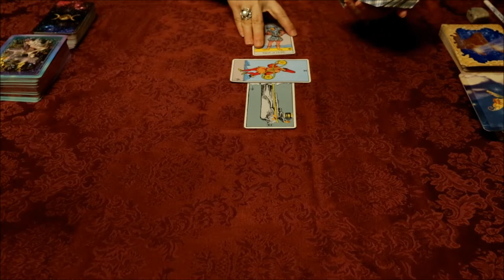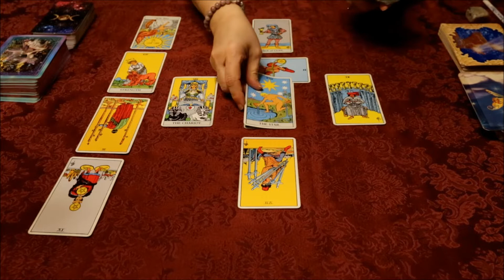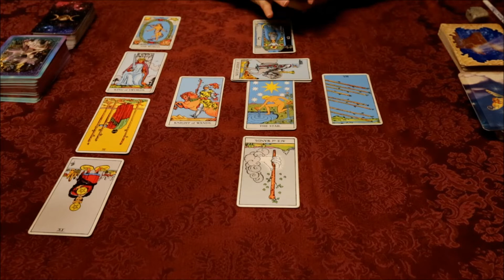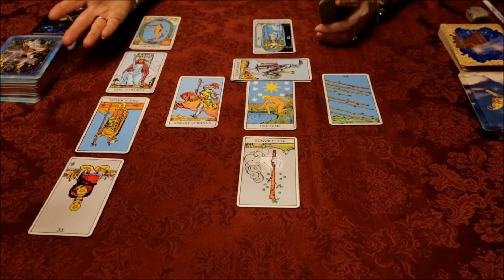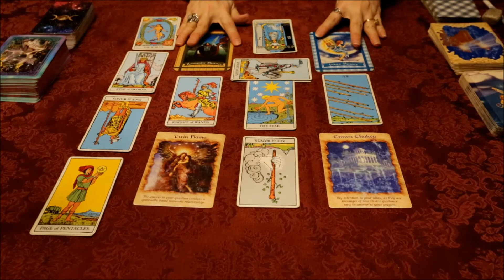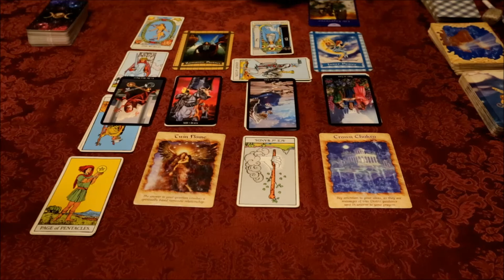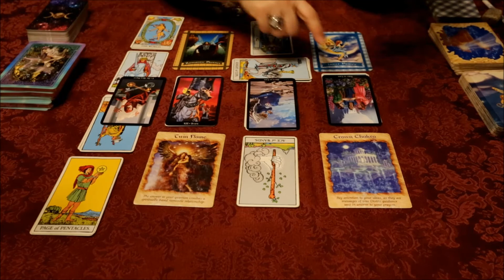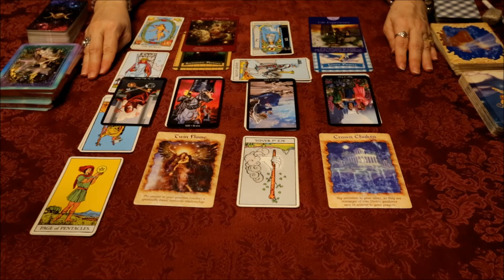January 12 2020 weekly reading with The Bucks County Medium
Hi I'm Dorothy Welsh, The Bucks County Medium.
This week's reading is for the week of January 12, 2020 where we discuss what changes you can expect.  A personal relationship seems to take center stage.  And although you've been back and forth on this.  An event will trigger things into motion, and someone's true colors will shine through.

Remember this is a general reading, you may find that some or all aspects of the reading relate to your life.  Hope you enjoy!

If you enjoyed the reading, please give it a "thumbs up".

We also offer Guided Meditations to help you relax, center yourself and connect to your Angels, Guides and Loved Ones.  We also offer Psychic Development Classes that you can download and immediately start learning and practicing right away.

If you enjoyed it please hit the "thumbs up" button. 👍

Many Blessings for a wonderful week ahead!

Dorothy